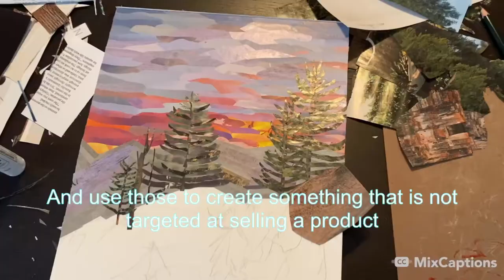Alex Fam - Collage Artist and Musician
As part of Somerville Open Studios, a local art festival, I created this video to showcase my art and music creation process. This includes exciting updates about my upcoming album and collage art exhibit. I hope you enjoy the video!

Music available to stream and download on all listening platforms (iTunes, Spotify, Apple Music)